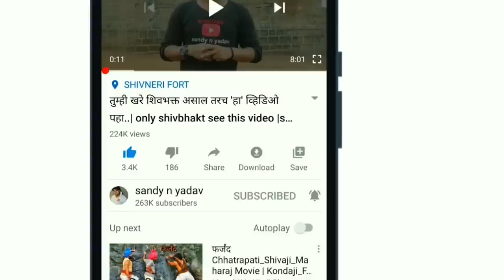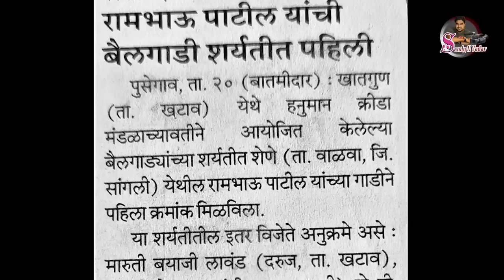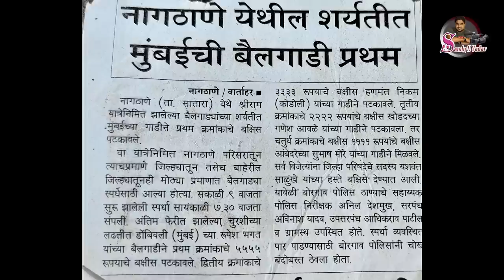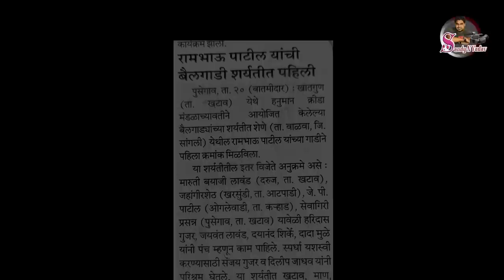आठवणीतील वाघऱ्या| रामभाऊ पाटील शेणे | Athavanitil 'wagarya'|Rambhau patil shene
1995 ते 2001 या काळात रामभाऊ पाटील ,शेने ता.वाळवा जि. सातारा यांच्याकडे वाघऱ्या नावाचा बैल पळत होता..वाघऱ्याने महाराष्ट्र भर 380 विक्रमी पारितोषिक जिंकण्याचा विक्रम केला होता.. सलग तीन वर्षे पुसेगांव, कोरेगांव, कोळे,निंबुत पारितोषिक घेण्याची किमया वाघऱ्या बैलाने केली होती..असा या वाघऱ्या बैलाच्या आठवणी रामभाऊ पाटील,शेणे यांच्याकडून जाणून घेऊया

From 1995 to 2001, Rambhau Patil, Shene Distt. Walwa Distt.  Satara had a bull called Vaghreya..The tiger had a record of winning 380 prizes across Maharashtra..The tiger bull did the trick of winning Pusegaon, Koregaon, Kole, Nimbut prizes for three consecutive years.  Let's find out

what app-.8652149898

racing bull
racing bullet
रेसिंग बुलेट
racing bulldozer
racing bullet game
racing bulldog

chaudharwadi bailgada sharyat
chaudharwadi maidan
chaudharwadi bailgada sharyat live
chaudharwadi maidan live
chaudharwadi final
chaudharwadi sharyat
chaudharwadi live